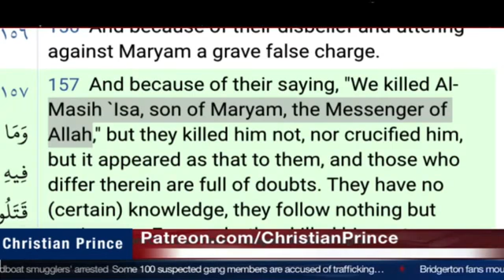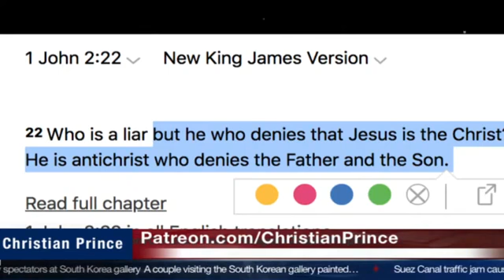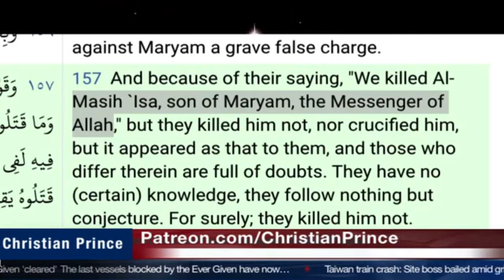Muslims don't believe Allah is/has a spirit. Allah told Muslims that Mary is the sister of Aaron?!?!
Sahih al-Bukhari 402: Islam is made by Umar:
1 Kaaba Place,
2 Veiling the Women,
3 Giving Muhammad better wifes.

Special thanks to the channel of Christian Prince / Amir Zaidain.

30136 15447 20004